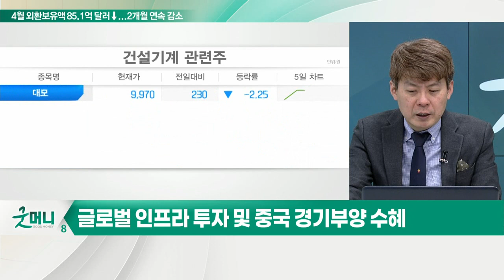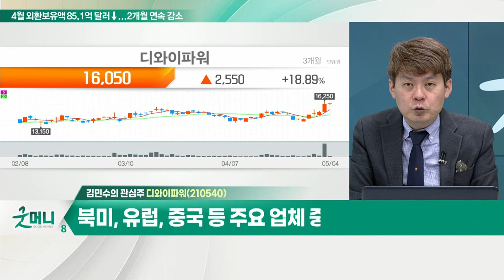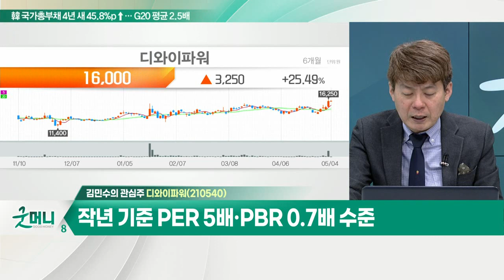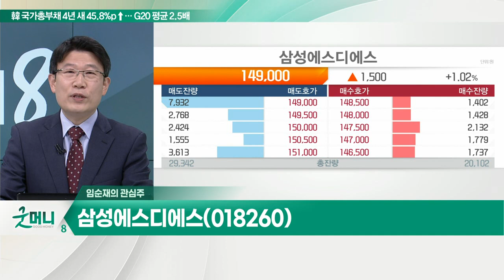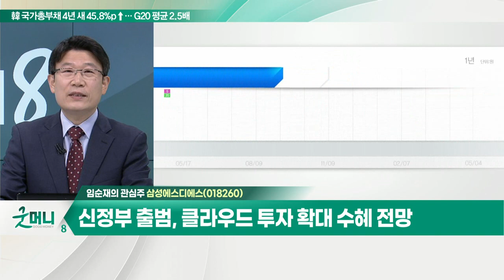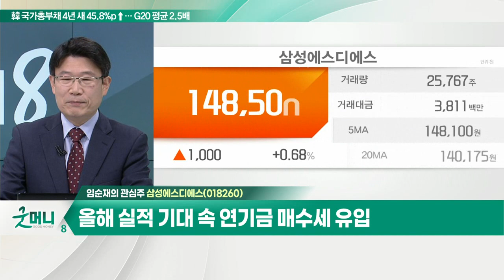디와이파워(210540)... 건설기계株, 삼성에스디에스(018260)... 보안株_개장 관심주 (20220504)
Q. 건설기계株, 우크라 전후 복구 수혜 기대?
- 우크라이나 복구 참여 가능성
- 글로벌 인프라 투자 및 중국 경기부양 수혜

디와이파워(210540)
- 유압실린더 주력… 두산인프라코어·현대중공업 등 납품
- 북미, 유럽, 중국 등 주요 업체 중대형 굴삭기 납품
- 3월~6월 성수기 및 수출 확대 기조
- 작년 기준 PER 5배·PBR 0.7배 수준

Q. 보안株 몸값 치솟는다… 관심주는?
- 尹정부, IT기술 관련 부문 중요도 확대
- IT기술 적용 확대 속 정보 보안 필요성 증가
- 정보 보안 강화를 위한 투자 확대 기대

- 1분기 매출 사상 최대치 기록
- 클라우드 환경 확대 따른 수혜 기대
- 신정부 출범, 클라우드 투자 확대 수혜 전망
- 올해 실적 기대 속 연기금 매수세 유입